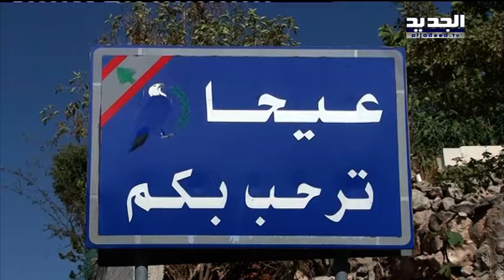زياد أبو لطيف من راشيا إلى البرلمان الكندي - دارين دعبوس